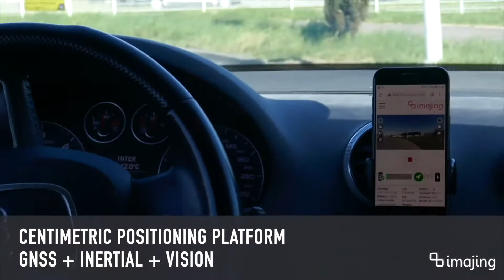Projets 2021 de la Ville du Roeulx - Interview de Damien Sauvage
De nombreux projets seront concrétisés en 2021 dans l’entité du Roeulx.
Damien Sauvage, Echevin des Travaux, vous présente dans cette vidéo :

 - la réfection de la rue du Mont Coupé à Gottignies
 - le réaménagement de la place St-Léger à Gottignies
 - la rénovation de la salle communale de Mignault
 - la rénovation du bâtiment du Service Travaux
 - l'analyse de l'état des voiries via un système de mobile mapping
 - la poursuite de la réfection des trottoirs et des voiries dans l'entité